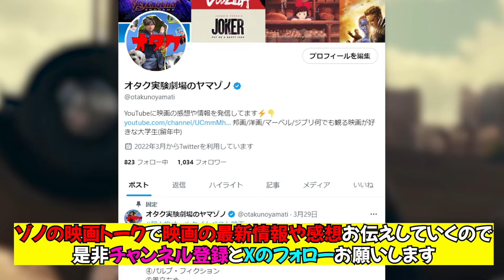白雪姫の新予告が頭虹色すぎて炎上！もう救えないよ・・【ディズニー/白雪姫】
0:00 OP
1:35 革命家の白雪姫
4:18 もうやめてくれ

制作：スタジオ　プシケ

著作権侵害に関する申し立てがあった場合には動画の非公開等処置をすぐにとらっせていただきますので、ご相談、削除依頼はXのDMにてお願いします。

このチャンネルは、さまざまなコンテンツに対しオタク大学生の僕が一言つぶやくだけのチャンネルです！